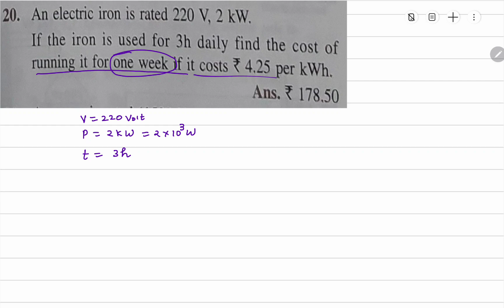20. An electric iron is rated 220 V, 2 kW.If the iron is used for 3h daily find the cost of running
20. An electric iron is rated 220 V, 2 kW.

If the iron is used for 3h daily find the cost of running it for one week if it costs 4.25 per kWh.

Ans. ₹178.50